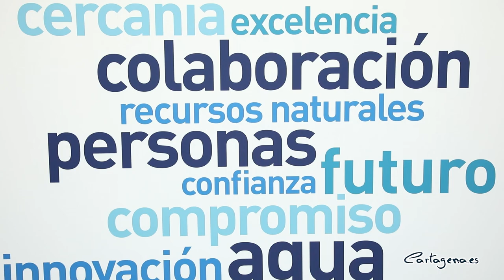Hidrogea recupera los bajos de la monumental Casa Dorda para abrir sus nuevas oficinas de ...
Hidrogea ya está abierta al público en la calle del Carmen, en la Casa Dorda, en unas nuevas oficinas de atención al cliente, que han sido rehabilitadas y recuperadas y que han sido inauguradas por la alcaldesa, Noelia Arroyo, y el presidente del Grupo Agbar, Ángel Simón, al que pertenece Hidrogea. También se encontraba el teniente de alcalde, Manuel Padín, y el director de Hidrogea en Cartagena, Andrés Martínez.

Se trata de las primeras oficinas de Experiencia de Cliente que Hidrogea inaugura en toda España para reflejar el nuevo modelo de relación con sus clientes, prestando especial atención a colectivos vulnerables, en riesgo de exclusión social y personas con discapacidad.

La Casa Dorda abre al público tras haber rehabilitado y restaurado los bajos de este emblemático edificio, que estaban cerrados y en desuso, siguiendo su compromiso con Cartagena. Con este proyecto, no solo ha mejorado su servicio de atención al cliente, también ha optado por recuperar para la ciudad uno de sus tesoros modernistas, teniendo como prioridad la conservación del patrimonio cultural y poniendo en valor esta zona del histórico edificio Casa Dorda.

La alcaldesa, Noelia Arroyo, ha destacado que “el hecho de que la atención al ciudadano tenga mayor calidad y que se realice desde un edificio histórico tiene mucha importancia, porque este es un servicio municipal. Este es un servicio que el Ayuntamiento de Cartagena brinda a través de Hidrogea y que está dirigido a los cartageneros, sostenido por los propios cartageneros. El ciudadano que entra a estas instalaciones no es nuestro cliente, sino nuestro patrón y merece la mejor atención y el mejor servicio posible de un sistema que él sostiene”.

Arroyo ha manifestado que “la Casa Dorda fue construida hace 115 años por Victor Beltrí, uno de los principales responsables de esa piel modernista que tiene Cartagena y que forma parte de nuestra identidad”. Por eso, ha agradecido a Agbar e Hidrogea haber hecho de Cartagena el centro de sus operaciones en la Región, y ha destacado el nivel de tecnificación de Hidrogea en Cartagena para la supervisión de redes de abastecimiento y saneamiento a través de Dinapsis, lo que permite tomar decisiones ante incidencias o averías, además de planificar soluciones para el ahorro de agua.

Además de restaurar esta parte del edificio para hacerlo más inclusivo, cercano y accesible, Hidrogea ha enfocado el diseño de sus oficinas para adaptarlas al nuevo modelo de atención al cliente, el Programa Contigo, con el que la empresa quiere hacer la vida más fácil y cómoda a la ciudadanía, atendiendo de una forma ágil, directa, personalizada y sin barreras comunicativas. Y atienden en más de 15 idiomas y en lengua de signos en la oficina, por videollamada o por teléfono con cita previa.

"La apertura de esta nueva oficina, además de impulsar una nueva forma de relacionarnos con nuestros clientes, es un hito más en la integración de Hidrogea en el ecosistema de Cartagena y de nuestros estrechos vínculos con la ciudad y su desarrollo", ha destacado Ángel Simón, presidente de Agbar.

También se ha realizado una mesa redonda en la que han participado Matías Barco, presidente Cartagena por la Caridad, Fernando Zaplana García, gerente MGM Construcciones, María José Madrid, arqueóloga municipal y presidenta de Autismo Somos Todos.